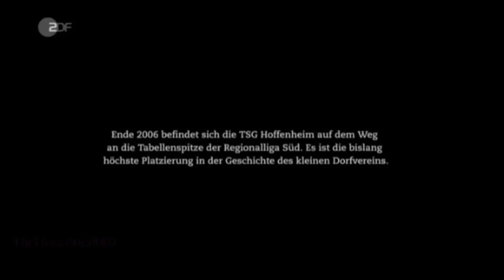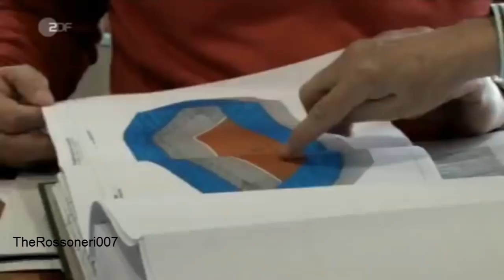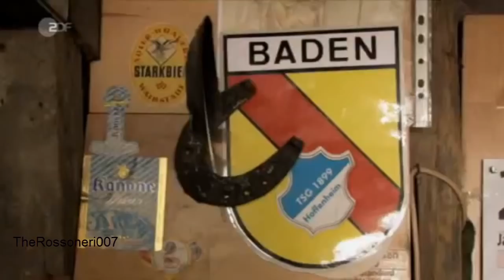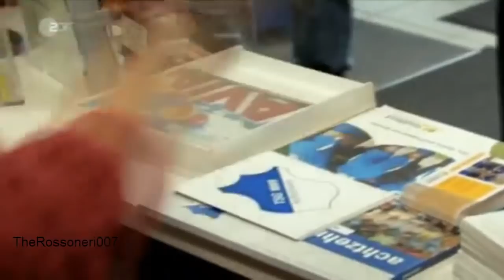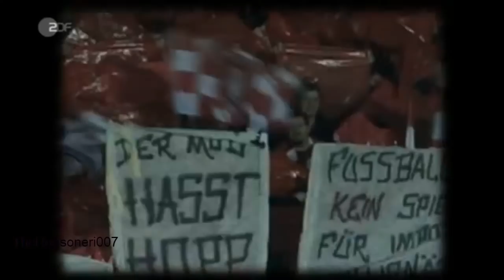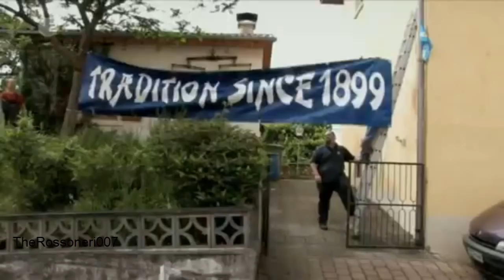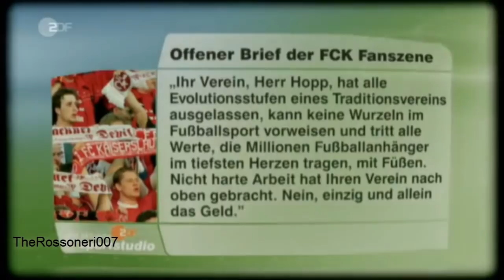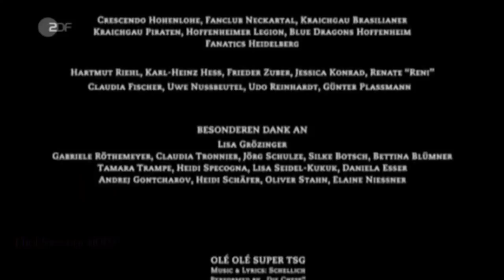TSG 1899 Hoffenheim: Das Leben ist kein Heimspiel - Dokumentation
Eine Dokumentation über den rasanten Aufstieg der TSG 1899 Hoffenheim in die  oberste deutsche Fußballliga.